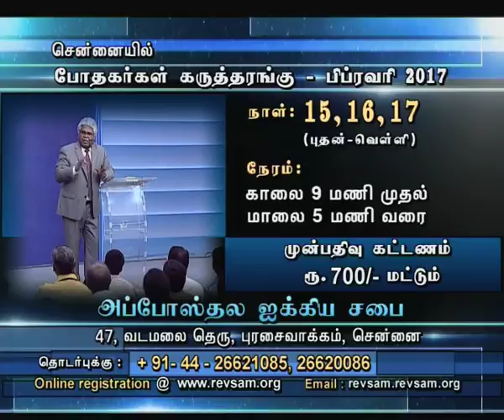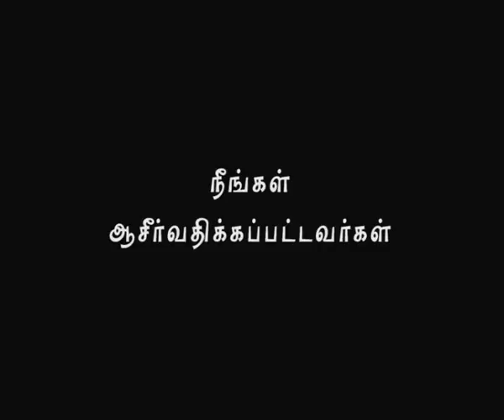Nambikkai TV - 14 JAN 17 (Tamil)